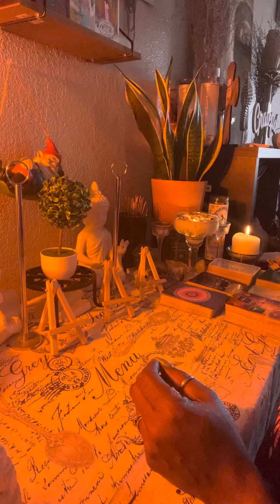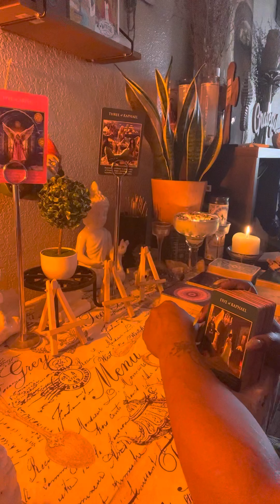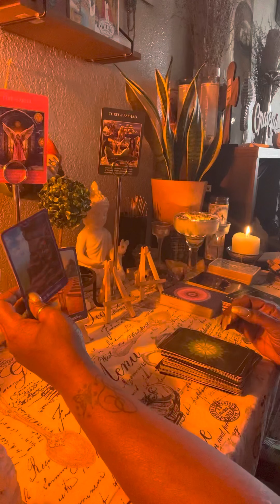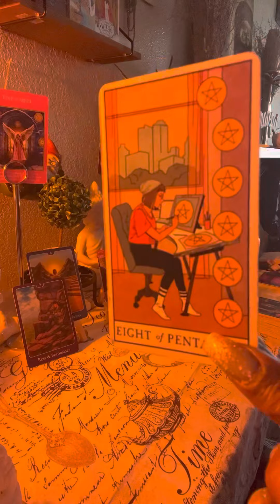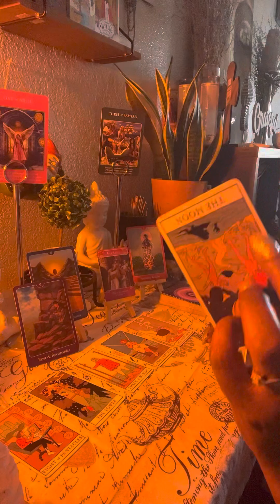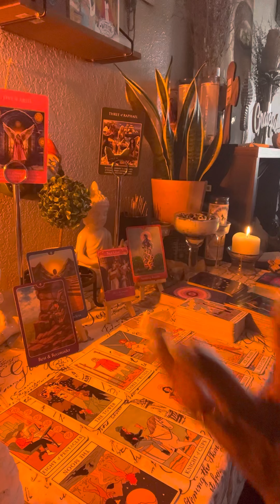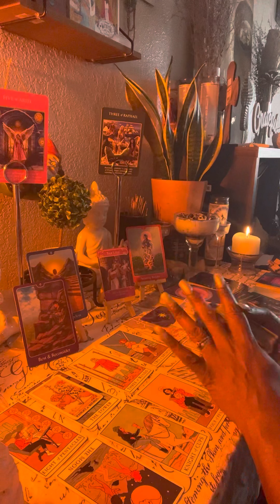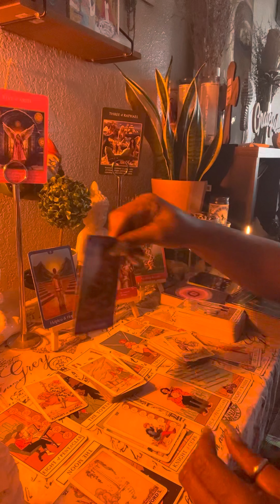DM vs Karmic/ WHAT YOU GONE DO ? ARE YOU DONE?